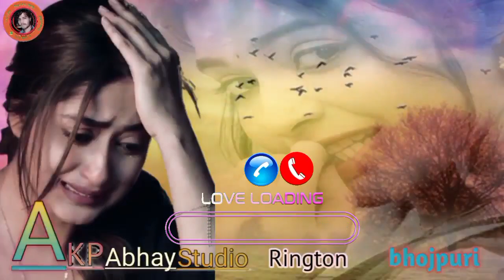Rington Bhojpuri Bewafai ❤️ रिंगटोन दर्द 😭भरा Mp3 भोजपुर चली आईहा देखे खातिर Songs gana 2024 New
New Rington 2024 ka bhojpuri
न्यू रिंगटोन भोजपुरी हिंदी English Hindi Rington Bewafai Love
short video
chali Aiha dekhe khatir Pyar dhokha Dhadkan mast song gazal
hindi Rington Bhojpuri, Rington Mast love
sayri Dailog Mix remix Dj mixsing poplur Trend ❤️❤️
Dillagi Waris Leadise phone seting Rington set kaise kre
redmi not9 Mi redmi 12 Vivo seting Relmi seting Thems Wallpaper you baground png kinemaster green screen Video Sahiyapur shiv bhakt baba sahiyapur